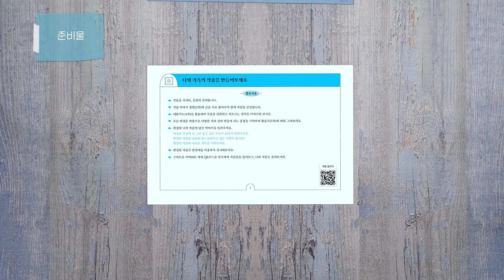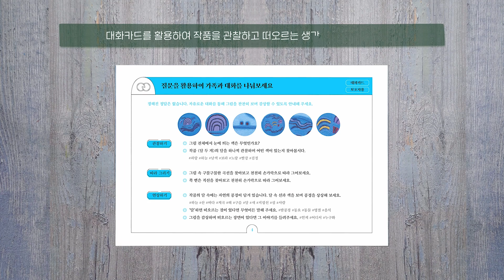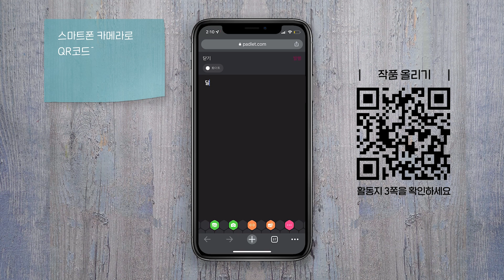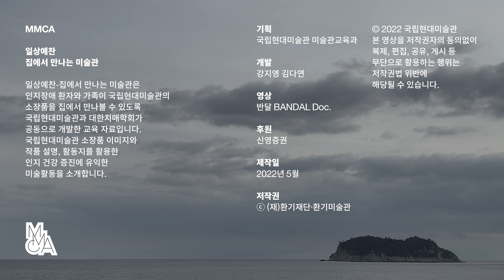일상예찬｜집에서 만나는 미술관_김환기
인지건강증진을 위한 미술관교육 일상예찬-집에서 만나는 미술관

일상예찬-집에서 만나는 미술관은 인지 장애 환자와 가족이 미술관 소장품을 집에서 만나볼 수 있도록 국립현대미술관과 대한치매학회가 공동으로 개발한 교육자료입니다.
관련내용은 아래 링크를 통해 확인하실 수 있습니다.

🔗 온라인 교구재 다운로드 : 국립현대미술관 홈페이지 → 교육 → 교육자료실 → 성인
※ 온라인 교구재는 누구나 내려 받아 활용할 수 있습니다.